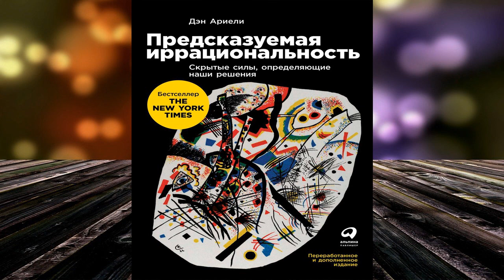Предсказуемая иррациональность. Скрытые силы, определяющие наши решения (Дэн Ариели) Аудиокнига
Описание книги
Если вы уверены, что в своих повседневных действиях всегда руководствуетесь рациональными соображениями, то произведение американского специалиста по поведенческой психологии Дэна Ариели «Предсказуемая иррациональность» станет для вас настоящим открытием. Автор проводит ряд мысленных экспериментов и развенчивает миф о фундаментальной человеческой рациональности, смешивая повседневный опыт и новаторские исследования. Он объясняет, как ожидания, эмоции, социальные нормы и другие факторы искажают суждения и выводы.
Ариели показывает, что люди склонны совершать удивительные глупости, да еще и повторяют их каждый день: переплачивают, недооценивают, откладывают. Однако такое поведение не является ни ошибочным, ни случайным. Все это глубоко заложено в нашей психологии.
Но как же преодолеть систематические стереотипы мышления и научиться принимать верные решения? Чтобы узнать, слушайте аудиокнигу Дэна Ариели «Предсказуемая иррациональность».

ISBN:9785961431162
Переводчик:Павел Миронов
Чтец:Сергей Королев
Правообладатель:Альпина Диджитал